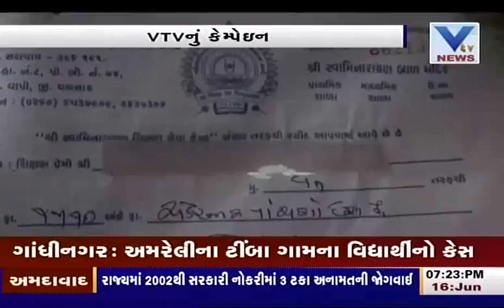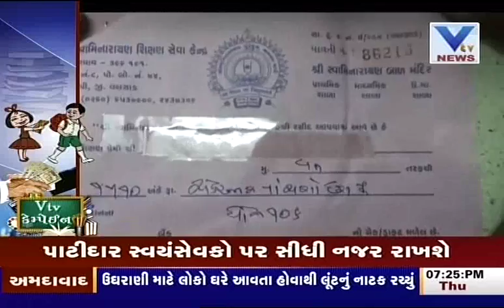Commercialization of Education in Valsad | VTV Gujarati Education Campaign